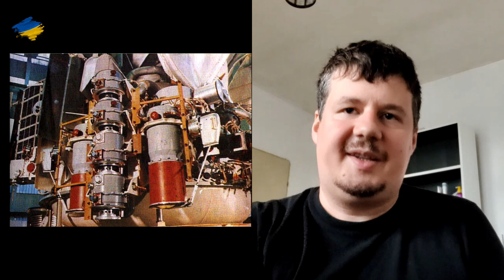Русия, Индия и Луната – Контракоментар със Светослав Александров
Русия, Индия и Луната – Контракоментар със Светослав Александров, създател и автор на сайта за космонавтика Космос БГ